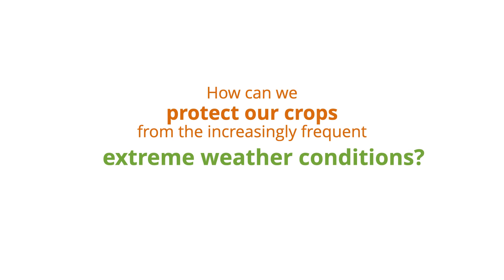How can we protect our crops from the increasingly frequent extreme weather conditions?❄⛈☀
Droughts have become increasingly frequent and severe ☀🍂, representing a significant threat to the food security of the population and the livelihoods of farmers.

Finding solutions to address the difficulties caused by drought is becoming more urgent every day to protect and maintain crop profitability. In this short video we discuss some of the solutions.

We also recommend you our post on crops in drought conditions